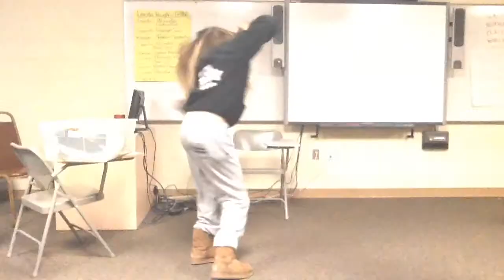Why we should avoid making promises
The Torah teaches us we must always keep our word